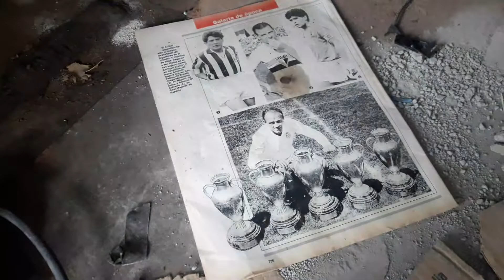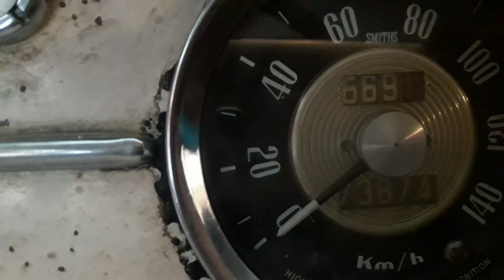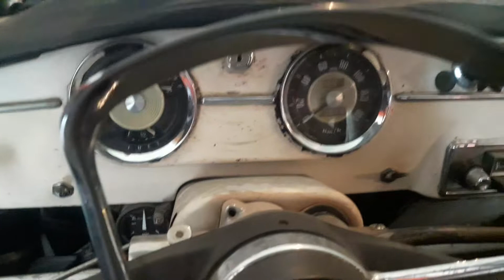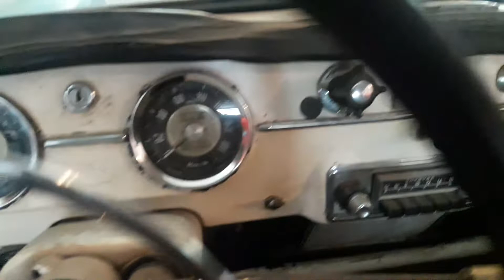SIAM DI TELLA 1500"JOYA NUNCA TAXI" , parte2/2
SIAM DI TELLA 15OO